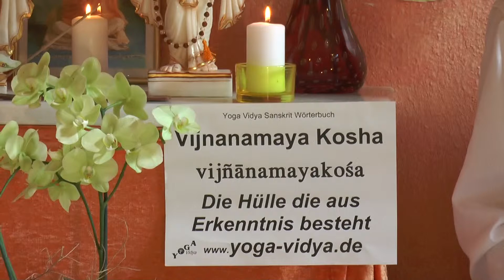Vijnanamaya Kosha - Die Hülle die aus Erkenntnis besteht- Vedanta Wörterbuch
Vijnanamaya Kosha ist ein Begriff aus dem Vedanta, der im Yoga eine große Rolle spielt. Vijnanamaya Kosha ist eine der 5 Koshas, welche das Bewusstsein umgeben. Kosha bedeutet Hülle. Vijnanamaya Kosha ist die vierte der Koshas und bedeutet „die aus Erkenntnis gemachte Hülle“. Was das genau heißt, darüber erfahre in diesem Vortragsvideo.
findest du einen umfangreichen Artikel zu Vijnanamaya Kosha, mit vielen Erläuterungen, weiterführenden Links, das Wort in der Devanagari Schrift und in der IAST wissenschaftlichen Transkription mit diakritischen Zeichen. Dieser Video Vortrag von und mit Sukadev Bretz zum Sanskritwort Vijnanamaya Kosha ist Teil des Yoga Vidya Multimedia Sanskrit Wörterbuchs